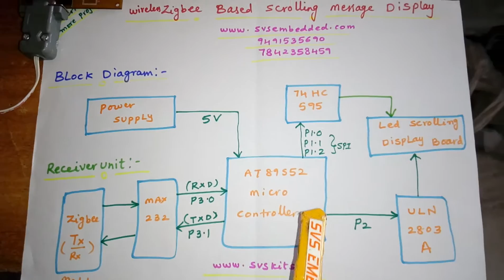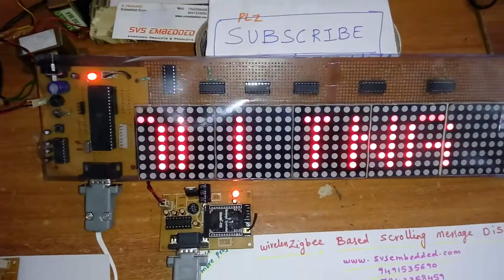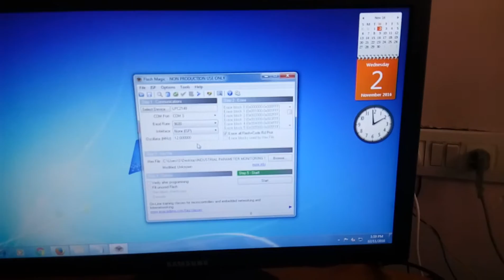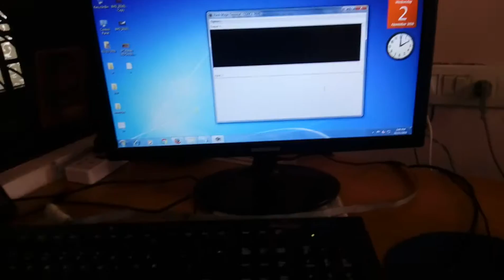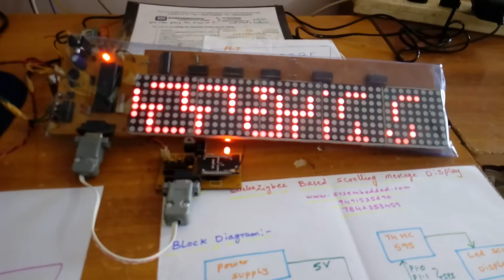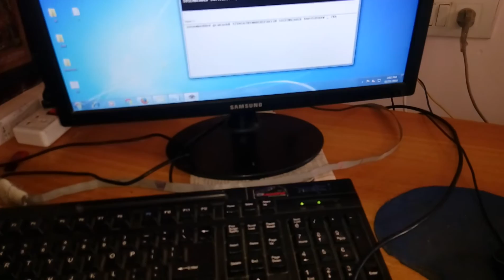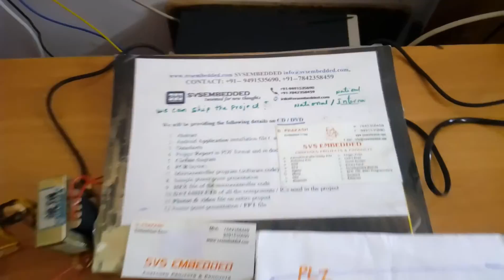Zigbee based wireless electronic notice board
Zigbee Based Wireless Notice Board | igbee based wireless electronic notice board | Zigbee based wireless electronic notice board with multi point receivers
M1: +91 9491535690                  M2: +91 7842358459
4. Zigbee Based Wireless Notice Board - svskits,

5. Zigbee Based Wireless Electronic Notice Board With Multipoint Receiver,

6. Zigbee Notice Board - Scribd,

7. Wireless Electronic Notice Board - IRD India,

8. wireless electronic notice board using zigbee report,

9. wireless notice board using zigbee pdf,

10. wireless electronic notice board using zigbee ppt,

11. wireless notice board using zigbee ppt,

12. zigbee based wireless electronic notice board with multipoint receiver abstract,

13. zigbee based wireless notice board report,

14. zigbee based wireless electronic notice board with multipoint receiver ppt,

15. zigbee based electronic notice board ppt,

16. wireless electronic notice board final year project 2016,

17. Wireless Notice Board Project ppt,

18. BLUETOOTH CONTROLLED NOTICE BOARD,

19. Wireless E Notice Board Using Dot matrix and 8051,

20. PC Based Wireless Notice Board using Radio frequency transmitting,

21. Bluetooth Based wireless Notice Display using Android Application,

22. Voice controlled led scrolling display using wireless Bluetooth Android,

23. SMS Notice Board,

24. wireless notice board using wi-fi by svsembedded,

25. WIRELESS DISPLAY USING ZIGBEE | IASET US - Academia,

26. ARM Based Electronic Notice Board through Zigbee with - Inpressco,

27. Wireless Notice Board Using Zigbee Pic Free Essays,

28. Design and Implementation of Multiple LED Notice Boards by Using,

29. Wireless Data Transfer - International Journal of Computer,

30. 70+ Communication Based Projects for Engineering - Electronics Hub,

31. Zigbee and PC controlled Notice Board LED ,

32. Wireless Notice Board: Project with Circuit Diagram - EngineersGarage,

33. wireless electronic display board using gsm technology - IJATES,

34. Digital Notice Board Using Raspberry PI – IRJET,

35. Smart Electronic Notice Board and Attendance Monitoring Using ZigBee,

36. Final Year Projects for Electronics Engineering Students - Thesis123,

37. wireless electronic display board using gsm technology - Conference,

38. Wireless electronic notice board using zigbee | CrazyEngineers,

39. Wireless Communication Project Ideas for Engineering,

40. Innovative ECE Final projects list Technologies - Embedded Systems,

41. List of Wireless Communication Projects Ideas for Students – ElProCus,

42. Wireless Electronic Notice Board using GSM Modem | Projects for ECE,

43. Zigbee Based Wireless Electronic Notice Board pdf - Datasheet Archive,

44. Voice controlled wireless Electronic notice board using Android mobile,

45. A Survey on Smart Messenger Notification Board - IJIRCCE,

46. Wireless Electronic Notice Board Using RF Electronics Project Report ,

47. Wireless Notice Board Project using Arduino - Circuit Digest,

48. Android-Embedded Systems Integrated Projects & Electronics and,

49. Bluetooth Based wireless Notice Display using Android Application,

50. HVS Technologies-innovative academic ECE/EEE/EIE/Mechanical,

51. Real Time Digital Notice Board on Cloud Platform,

52. Engineering Final Year Projects on Embedded +Wireless Systems,

53. Smart Electronic Notice Board Using WI-FI - International Journal ,

54. MAJOR PROJECT - BEST EMBEDDED SYSTEM TRAINING,

55. BE ECE-EEE IEEE EMBEDDED PROJECTS - 2016 | BITLING,

56. Wireless Communication Project Ideas for Engineering Students,

57. Projects - PLC Training Hyderabad, SCADA Training Hyderabad,

58. Wireless Electronic Notice Board Using GSM - StudyBazar,

59. Designing and Implementation of PC Based Moving Message Display ,

60. Major Electronics Final year liveprojects list,

61. Voice Recognition Wireless Home Automation System Based On Zigbee,

62. Design and Development of Remote Notice Board USING GSM,

63. Wireless based Smart Parking System using Zigbee - Engg Journals,

64. Latest Bluetooth & Zigbee Based Projects | NevonProjects,

65. ECE Projects | Microcontroller Projects | Embedded System Project,